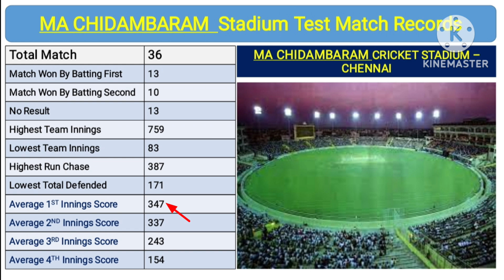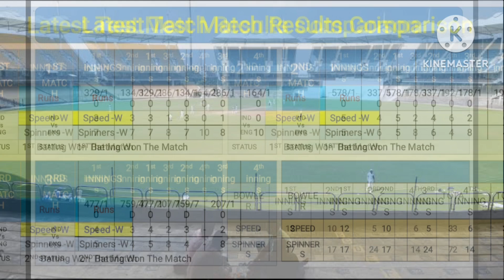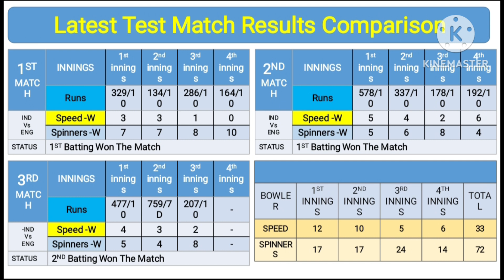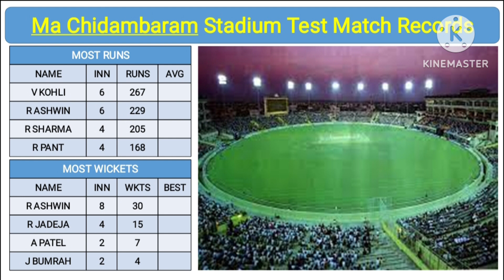ma chidambaram stadium pitch report /ma chidambaram stadium test match pitch report